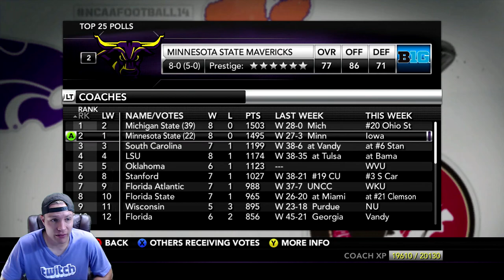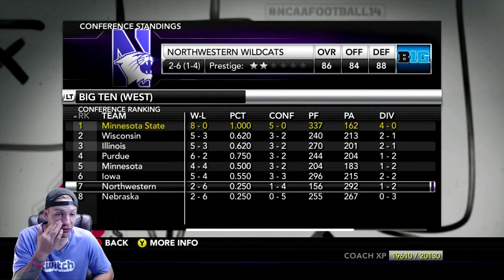NCAA Football 14 Minnesota State Mavericks Dynasty- Year 7 Game 9 vs Iowa Hawkeyes